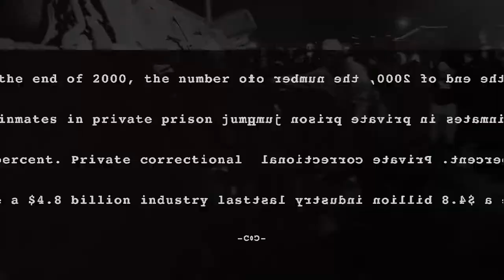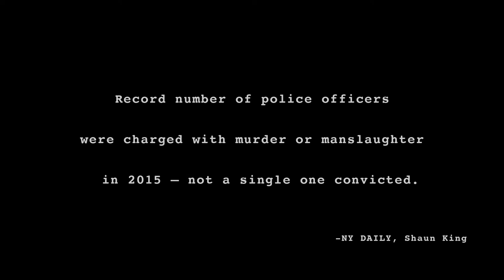Starve Marve - King Negus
Starve Marve, as King Negus, faces off with reality TV president, Donald Trump.

Shot By: @RealNameKosi

Negus : A phrase meaning ruler in the Ethiopian languages of Ahmaric & Tigrinya.
    Today's kings sit atop corporations rather than thrones. They make the product, they make the money, they make us work, and the money made influences the law.
The trailer for Starve Marve's new single introduces the inevitable threat of the people's champion, "King Negus." Posing as an imminent danger to the greed of capitalism & the modern slavery that is the prison industrial complex, Starve Marve, as King Negus, faces off with reality TV president, Donald Trump.
King Negus is you, and you are him; one who actively affects change, for change does not trickle down.